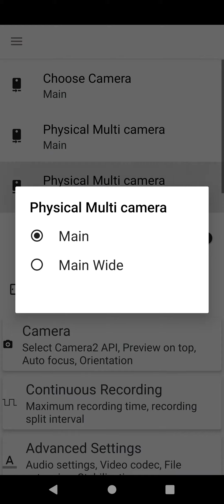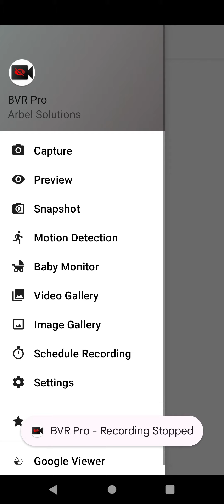BVR Pro - record from wide & regular cameras at the same time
Record from wide & regular cameras at the same time